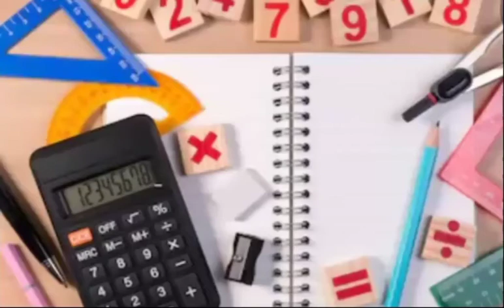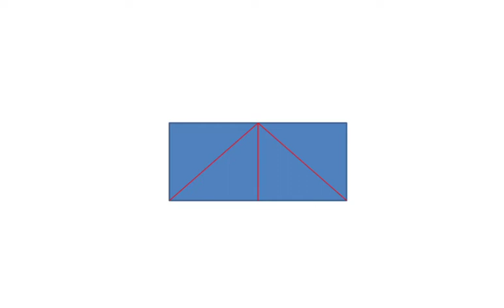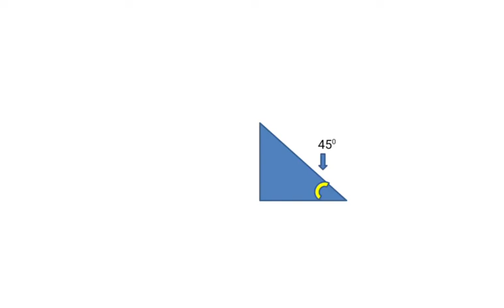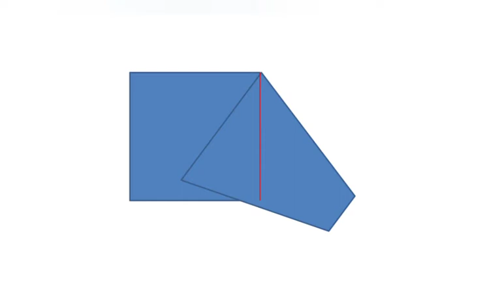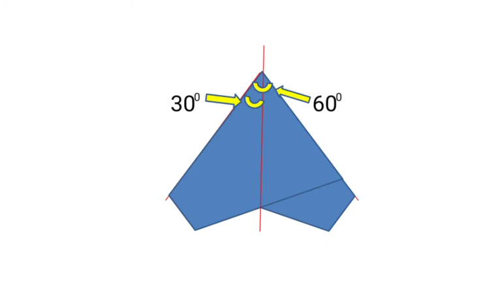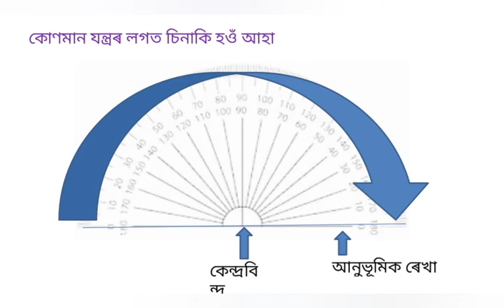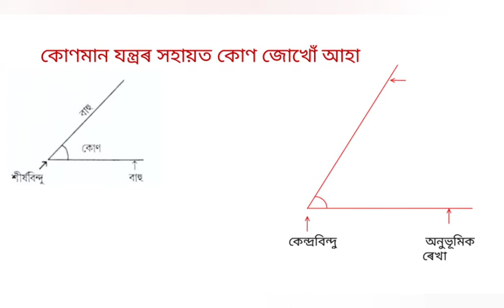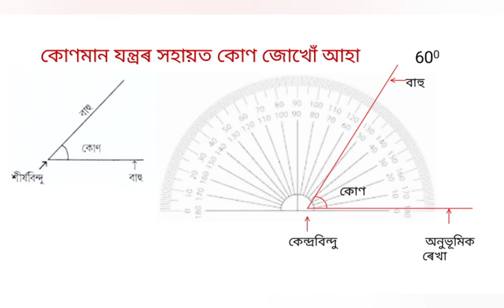গণিত, পঞ্চম শ্ৰেণী, কোণ Part 2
Assam Govt LP Schools Book Page number